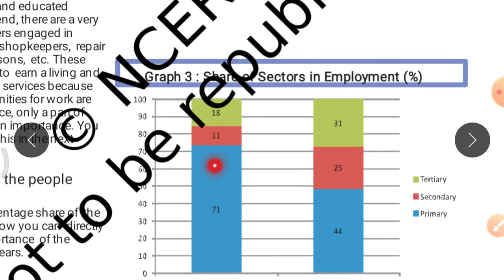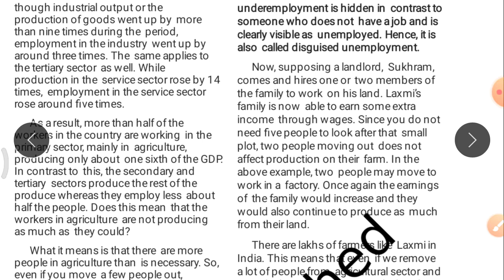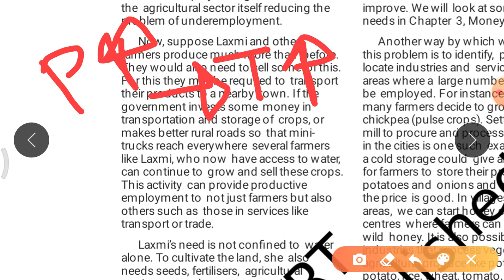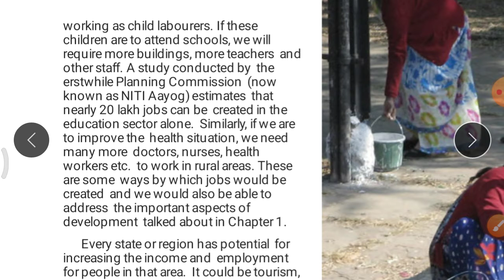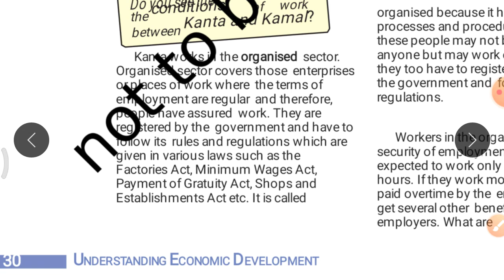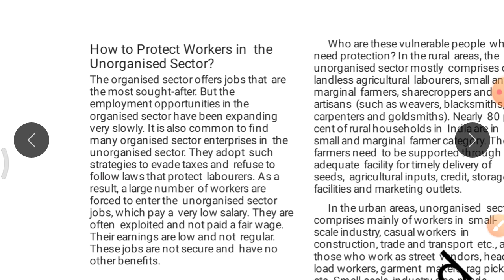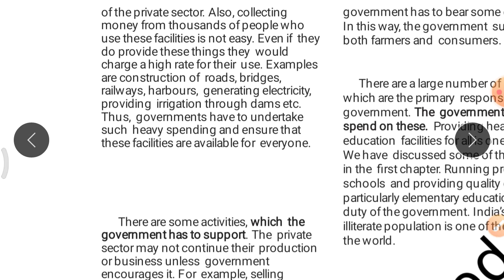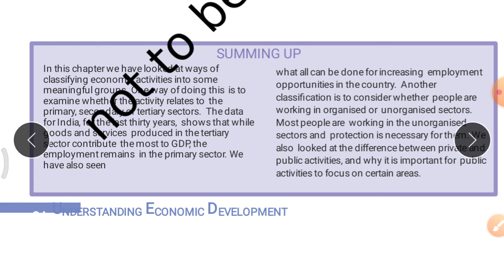Class-10 ch-2 -Sectors of the Indian economy PART-2# ECONOMICS#